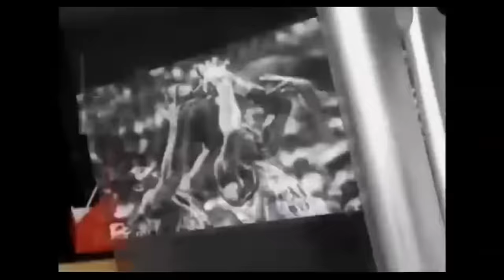Brgy. Ginebra vs Mobiline [QF Game 2 | 1999 All-Filipino Cup | May 12, 1999]